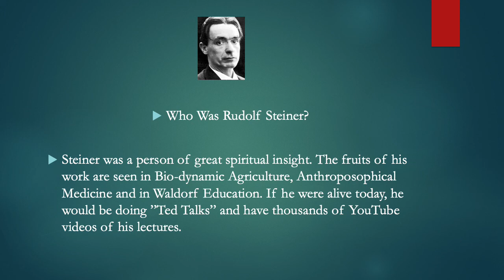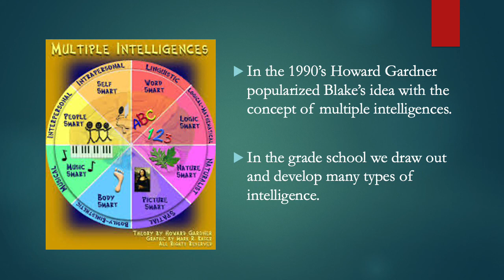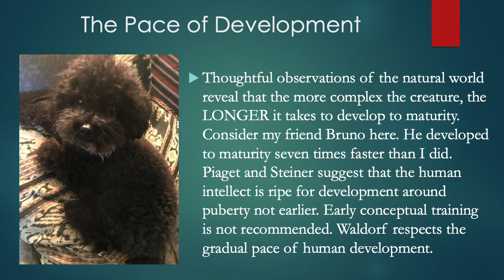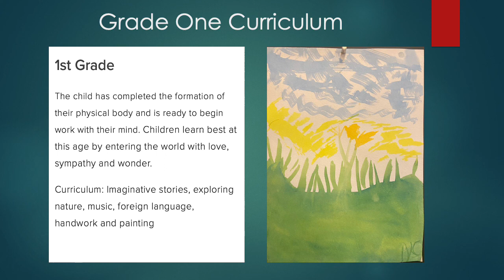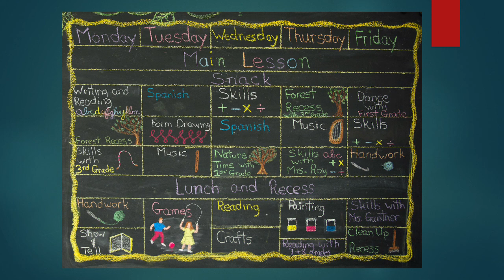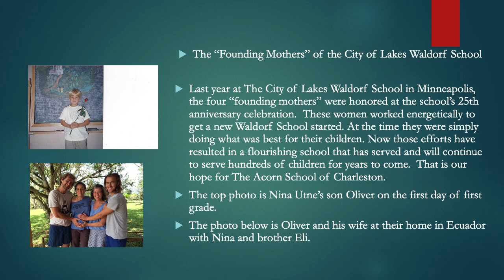The Acorn School - Grade One Introduction